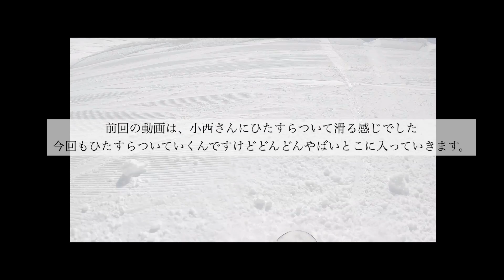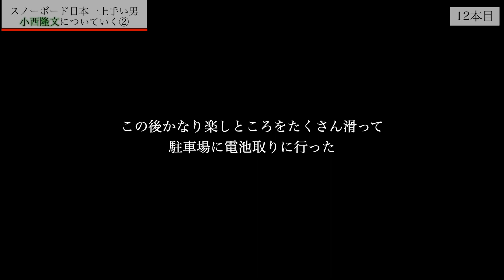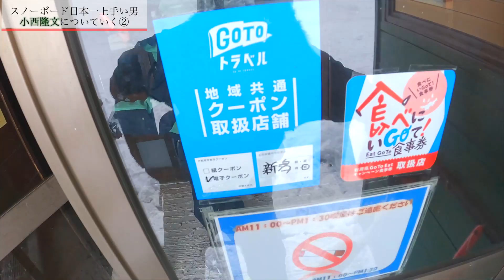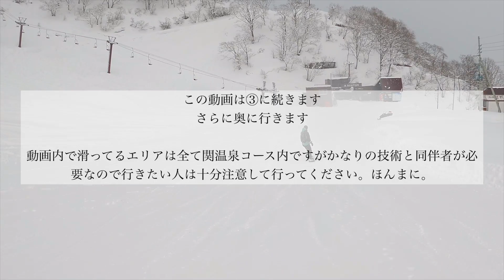【小西隆文についていく②】滑るとこが異次元すぎてめちゃくちゃ面白買った【関温泉スキー場】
関温泉面白いわー

このチャンネルはスノーボードのことを色々あれしてるチャンネルです

ラーメン屋さんとオリジナルスパイス作りました

カービングとグラトリを最強にできる板

手をつくカービングしまくっても破れにくいグローブ

プロダクト、愛用している板です 『RICE28』
動画で使ってるモデルはRT9 148cmです

僕が乗ってるカービングとグラトリを両立できる板です

【このチャンネルの自己紹介】
スノーボードの「楽しい」や「上手くなるコツ」を発信しているインフルエンサーです。